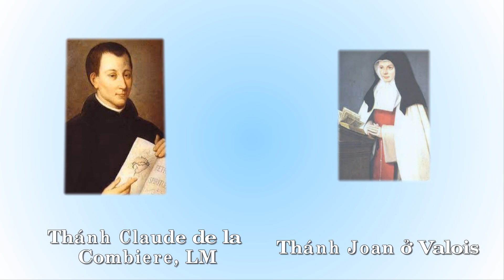Feb-15-Thánh-Claude-de-la-Combiere-LM-và-Thánh-Joan-o-Valois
* Nhà thờ Mẫu Tâm: 1301 Frank Street Barling AR 72923
* Điện thoại: 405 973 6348